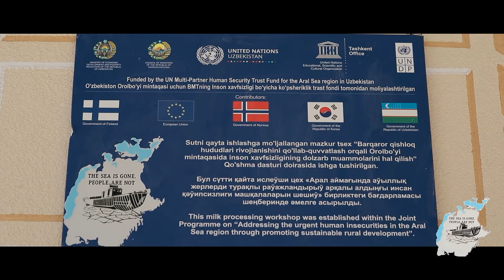ПРООН поддержала предприятие по производству молочных изделий в Тахтакупырском районе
Знакомьтесь, это Аймурат Реймов. Он основал фермерское хозяйство в Тахтакупырском районе, завез коров из Германии. Благодаря гранту ПРООН смог приобрести оборудование по переработке молока и теперь выпускает творог, сливки, кефир, обеспечивая занятость трех человек.

Инициатива осуществлена  партнерстве с ЮНЕСКО при финансовом содействии Многопартнёрского трастового фонда ООН по человеческой безопасности для региона Приаралья в Узбекистане благодаря правительствам 🇫🇮, 🇪🇺, 🇳🇴, 🇰🇷, 🇺🇿 и благотворительной организации Alwaleed Philanthropies (Саудовская Аравия).